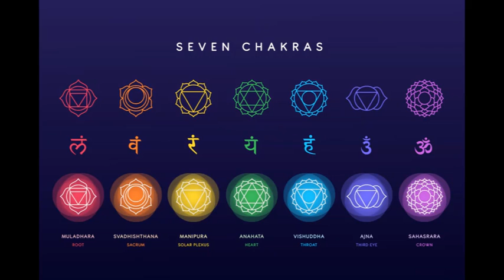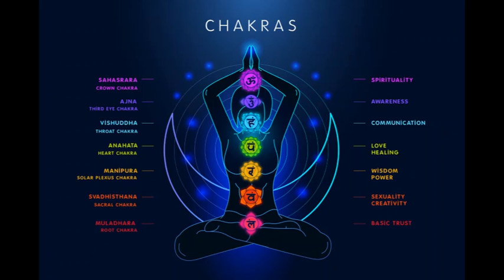7 chakras deep relax feelings , feeling light, om nam shivaye, sound meditaion ,- Soothing Beings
active
Soothing Beings presents Nature & Music Videos for Mind, Body and Soul
Environmental wellness plays a positive impact in bringing wellness. Right energy and positive flow of energy is must for environmental wellness. If one remains connected to nature and create right flow of energy from nature to work or home, it brings tremendous positivity. Music is the right link between immediate environment, nature and wellness. Soothing music is learning process and has huge psychological and physiological effects.

Environments can increase or reduce our stress, which in turn impacts our bodies. What you are seeing, hearing, experiencing at any moment is changing not only your mood, but how your nervous, endocrine, and immune systems are working.

The stress of an unpleasant environment can cause you to feel anxious, or sad, or helpless. This in turn elevates your blood pressure, heart rate, and muscle tension and suppresses your immune system. A pleasing environment reverses that.

Emotional Wellness:
 Most important component of journey to total wellness is emotional wellness. Music & Nature can change our feelings and help us to be there. It helps us to express emotions and takes care of our repressed emotions. It creates a synergy between our different emotional states and works as an emotional catharsis.

Intellectual Wellness:
Music & Nature helps to keep our memory sharp.  The part of the brain known as the medial pre-frontal cortex sits just behind the forehead.  Music can therefore help us remember important events and people .Music triggers memories and useful in helping to recall memories.

Spiritual Wellness:
Music & Nature helps us to achieve spiritual wellness. It can help us to reach ecstasy and moment of thoughtlessness, a state of sublimation.

Fuelling up on the right music is like an stimulus, a bag of nutrients for mind body and soul. Because it is the right amalgam of nature, beauty and wellness and must for total wellness.

Note:- Video Footage & Music Used in this Video is from various places around the world .